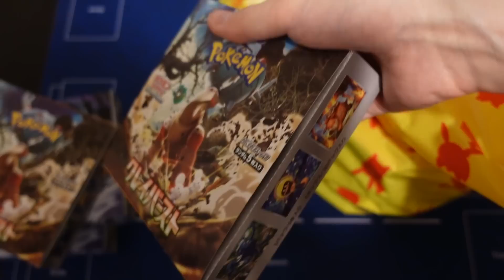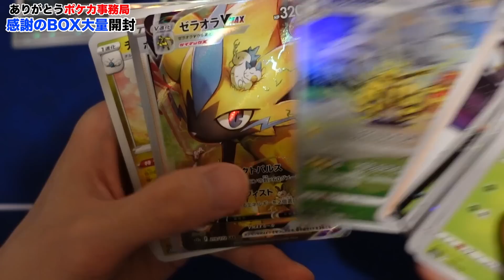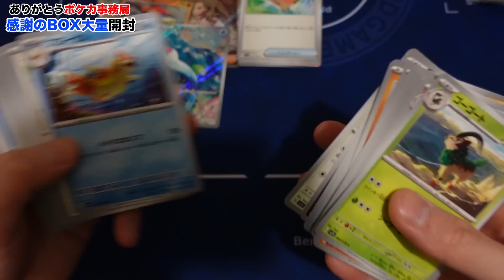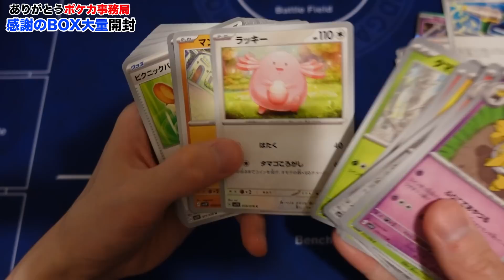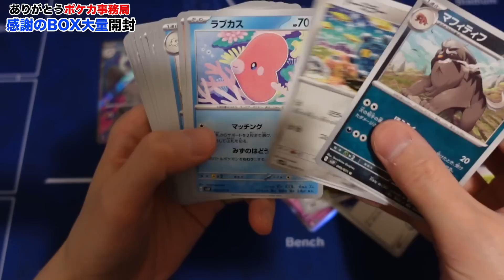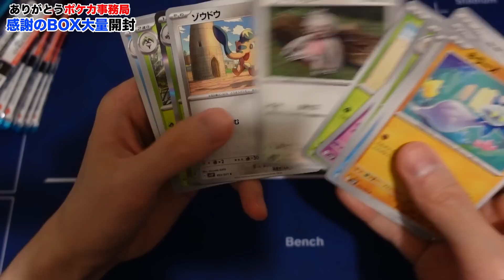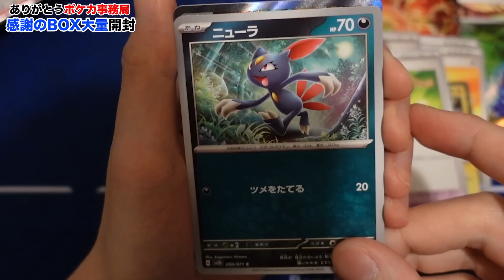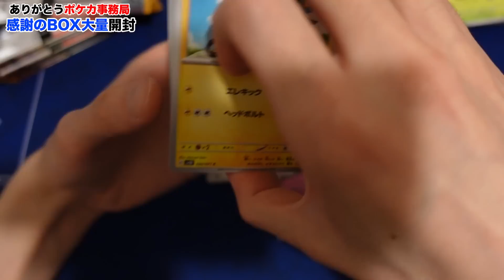ポケモンセンターで大量に買えたポケカのパック全部開封するぞ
冒頭挨拶のウケが悪くて卑屈になったナンジャモ
「どうも、ナンジャモです。」